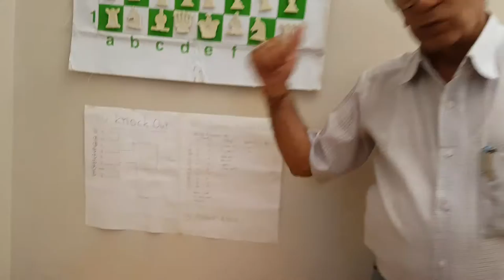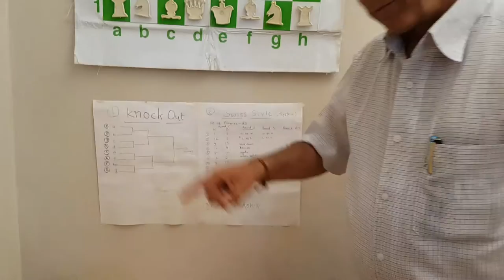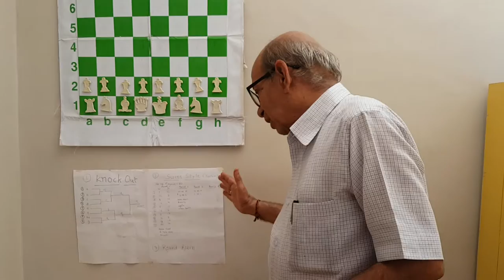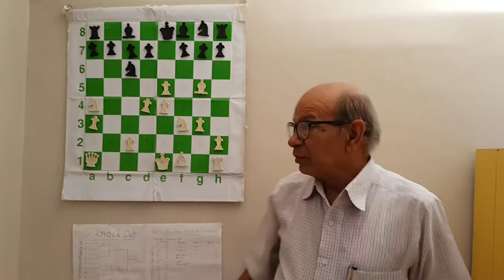How to play chess in (hindi) lesson 5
(शतरंज को खेलने के नियम सीखिये,हिन्दी भाषा में।)

Jaisinh Negandhi Chess coach  National chess arbiter, FIDE rated player,chess article writer, Chess teacher in two schools of jamnagar. Tournament organiser    chess coaching private/group in jamnagar.   Education :- B.Sc. maths (1st class) M.Sc  contect :- 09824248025/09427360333